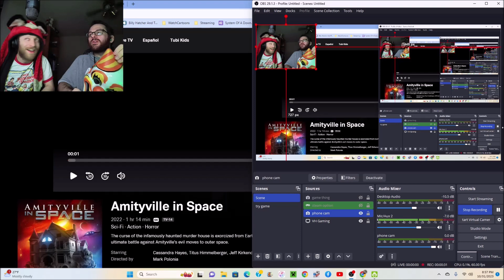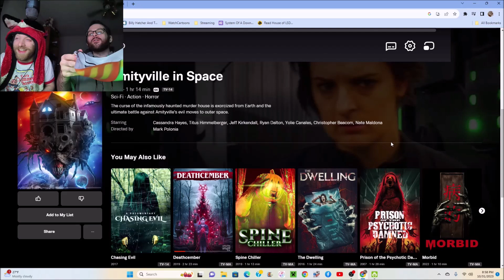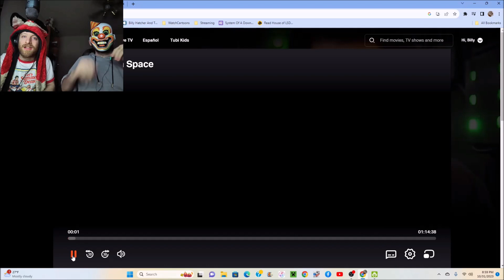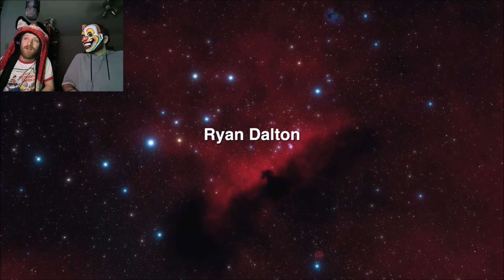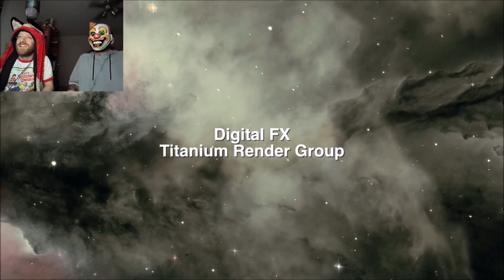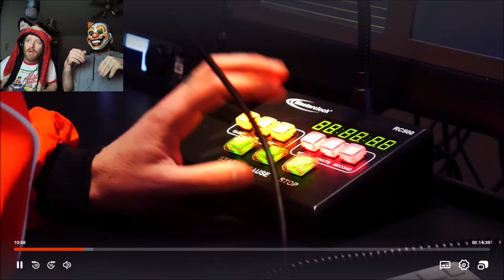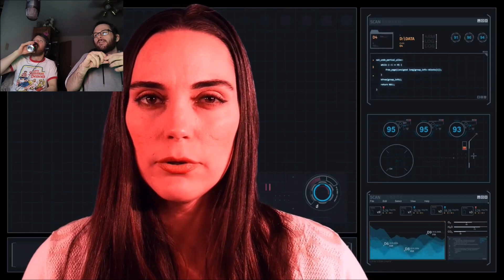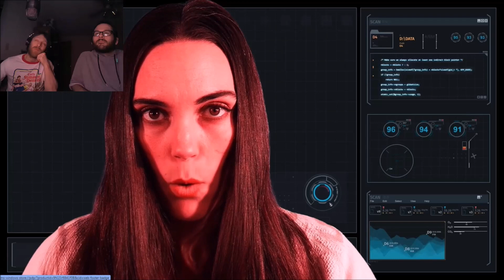Lets Watch Amityville In Space!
in a new, yet very Vagrant Hippo fashion we decide to watch a movie on Halloween!